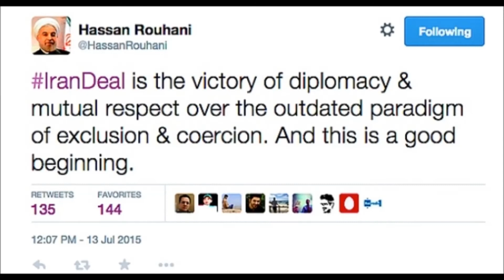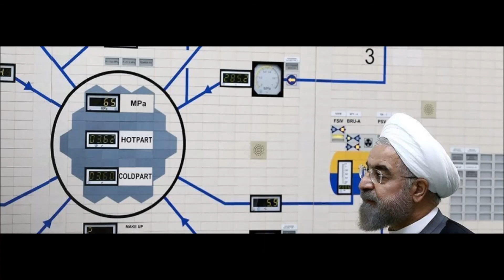L'accordo sul nucleare iraniano, intervista al direttore di "LIMES" Lucio Caracciolo